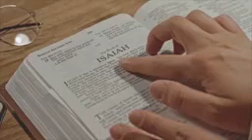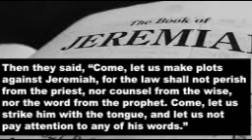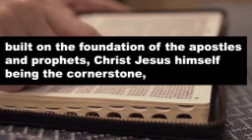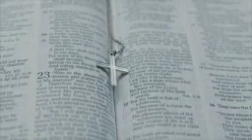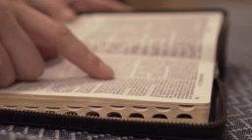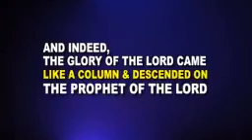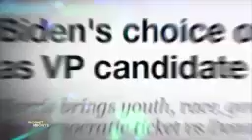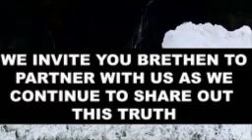Is the prophetic office under attack?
Examining the claims of the modern-day prophets.
Thank you for watching till the end, dear one feel free to generously participate in the preaching of the sound doctrine by making a monthly contribution as the Lord enables you for the continuity of this wonderful work of the ministry.